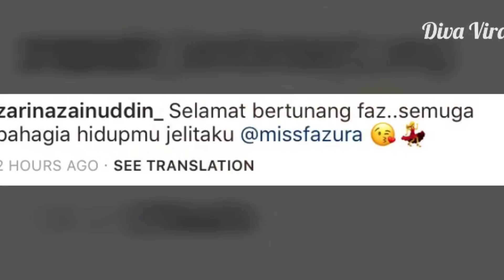Selamat bertunang Fazura dan Fattah Amin.Rakan artis ucap tahniah